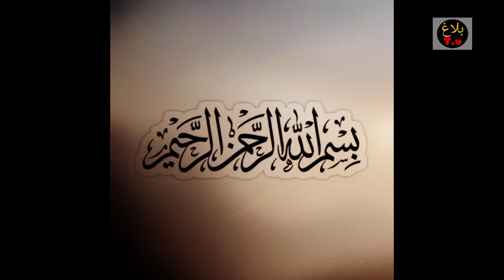hath dhote waqt is baat ka khyal rakhen | imam jafar sadaq as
Shukriya

Blagtv

For contact-
hath dhote waqt is baat ka khyal rakhen